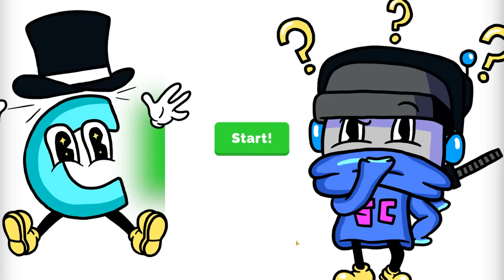We Upgrade and Evolve the Greatest Garbage Truck Ever in Garbage Truck 3D!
Welcome to Garbage Truck 3D with Ctop and SimplyChris! It's time to become the best garbage collector in the world with this garbage truck simulator! Drive your very own garbage truck to collect trash, improve your vehicle with lots useful upgrades and earn as much money as you can.

Upgrade your truck with vacuums, new claws and even train helpful birds to collect trash for you! As you progress unlock new neighborhoods and collect even more garbage! Hours of fun and plenty to unlock including special bonus levels to earn tonnes of cash and improve your truck even further!